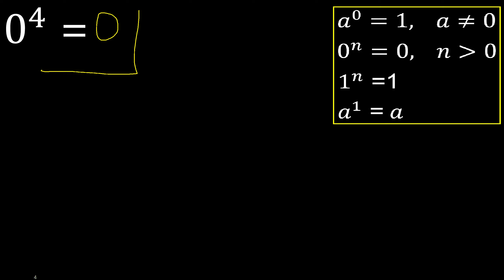0 esponente 4 , numero elevato alla potenza, numero sopra il numero